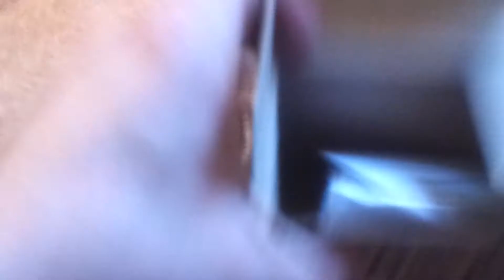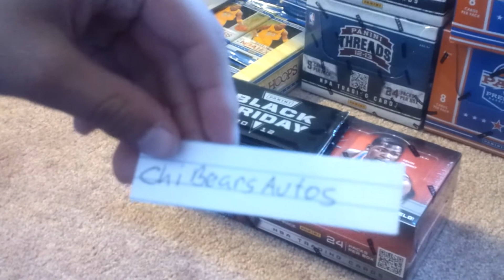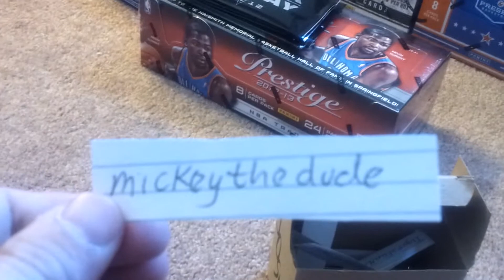Black Friday opening! Past and present raffle!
Pm me your address!